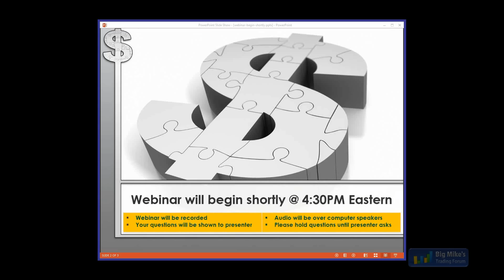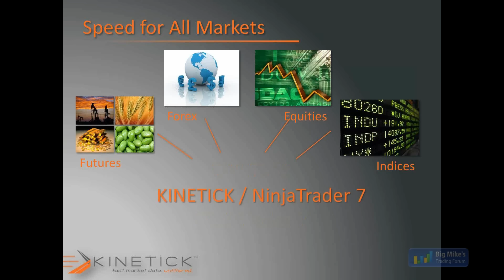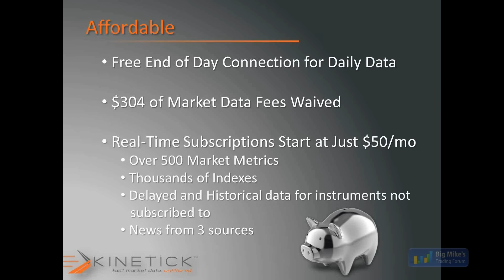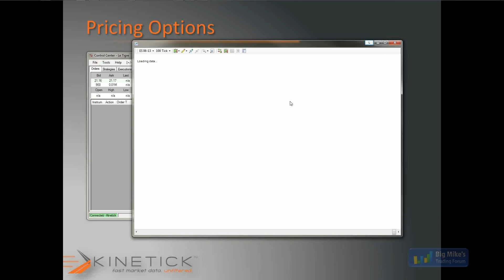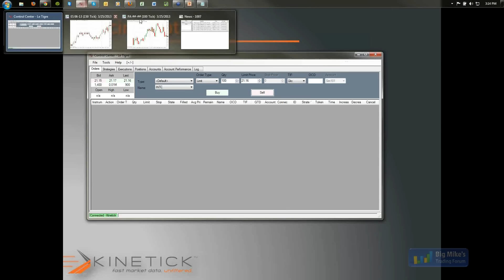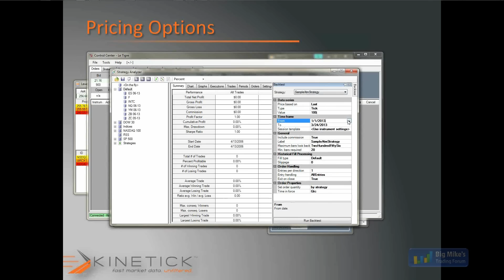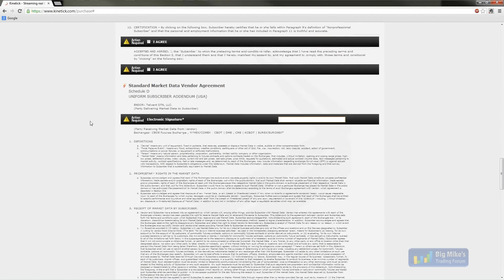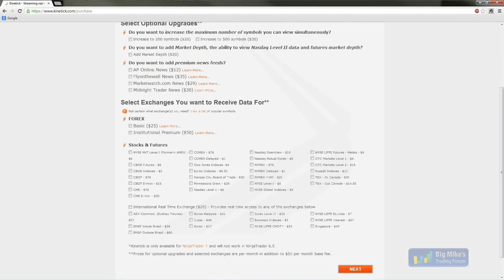Kinetick Market Data Services for NinjaTrader